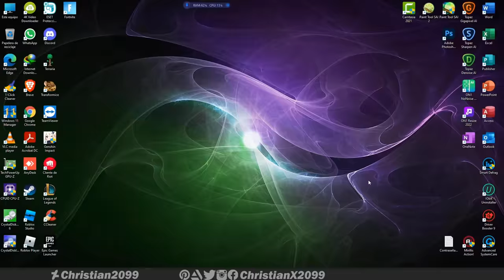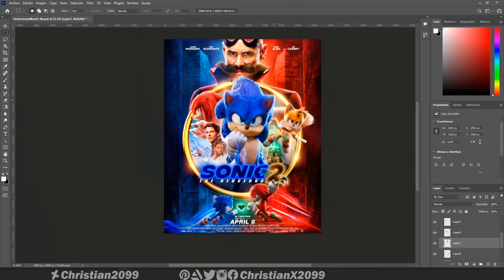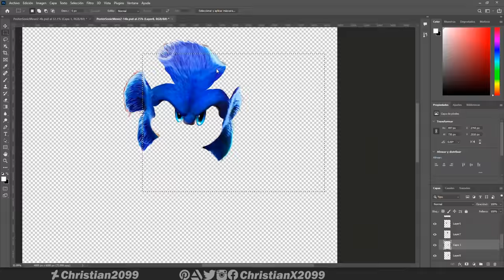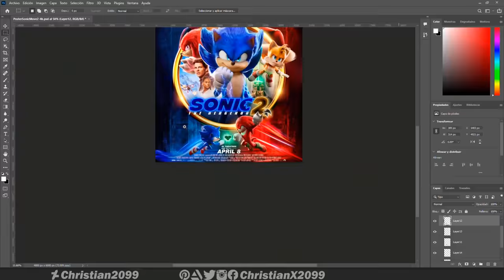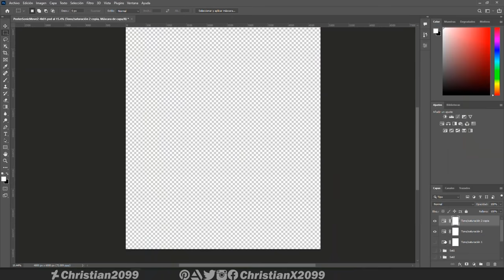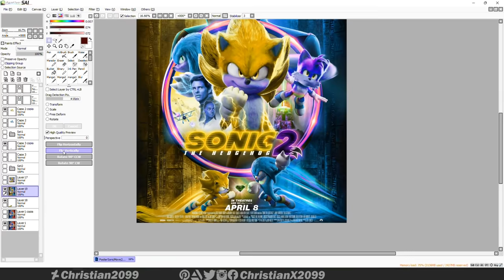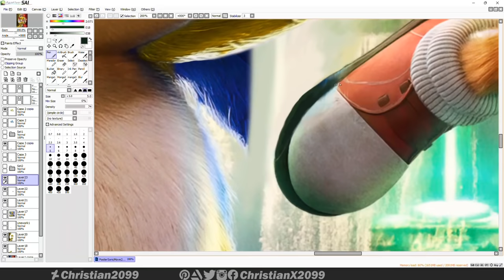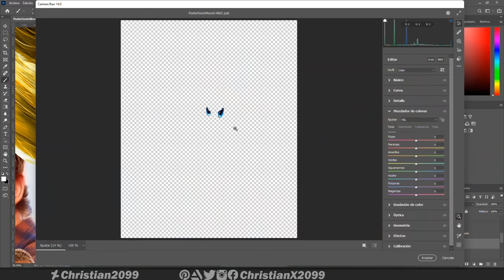[Speed Edit] Super Sonic, Tails and Knuckles 💎 Super Team Sonic Poster - Sonic the Movie 2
Yes I'm back , Si volví a aparecer
Espero te guste! I hope you like it!

1. Sonic Mania - Mirage Saloon (James Wong Remix)
2. Super Sonic Racing Remix
3. Sonic Heroes (Theme Song) Remix
4. Acid
5. SONIC HEROES  TEAM SONIC   WE CAN  ANIMATED LYRICS (60fps)
6. Sonic Heroes - Seaside Hill (REMIX)   Leslie Wai
7. Sonic Heroes

Chapters:
0:00 Introduction/Introducción
0:05 Edit Super Sonic Base - Forma/Shape
05:05 Edit Super Sonic Base - Color
14:06 Super Tails and Knuckles
20:40 Final results/ Resultados Finales
21:02 End of video/Final del vídeo

Software:
1. Paint tool sai
2. Adobe Photoshop 2021
5. Camtasia 2020
3. Topaz Gigapixel AI
4. Topaz Sharpen AI